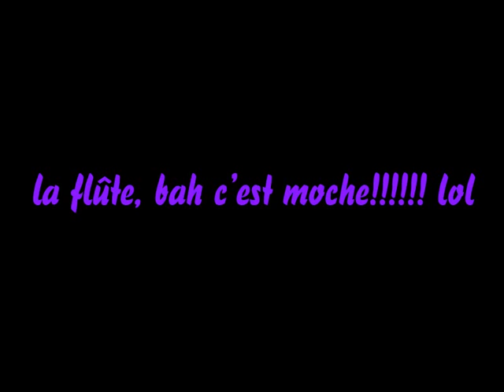diapo photos musique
ke des fotos en rapor avc la musik é les gens ke jM à l'ENMD de St Omer